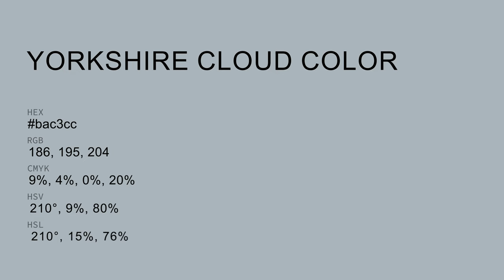Yorkshire Cloud color bac3cc hex color - Blue color - Warm color bac3cc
What color is Yorkshire Cloud ? bac3cc hex color - Blue color - Warm color bac3cc

Hex bac3cc Color Code is also known as Yorkshire Cloud color.

Hex bac3cc Color code in RGB color code model is created after adding 72.94% red color, 76.47% green color and 80.00% blue color.
Hex bac3cc Color code in CMYK color (process color) code model is generated after subtraction of 8% cyan, 4% magenta, 0% yellow and 19% black.